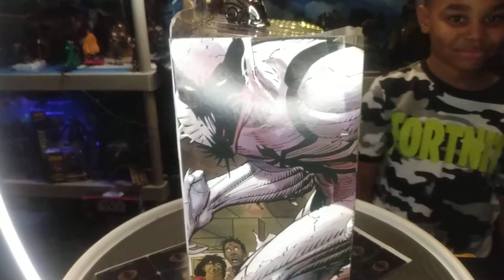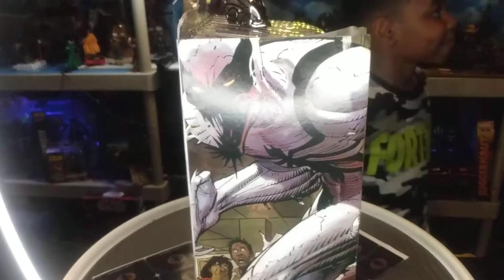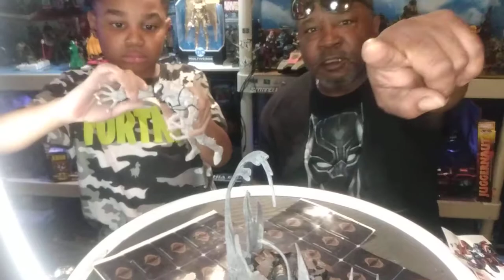GI Joe and stuff Kevin doing a birthday video with my grandson on his MS Anti-Venom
video 86 intended for children